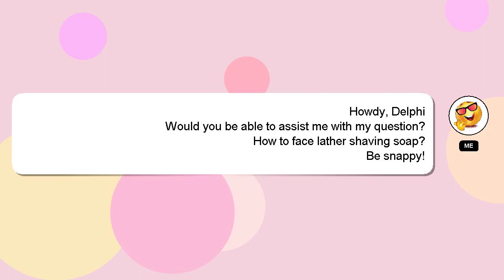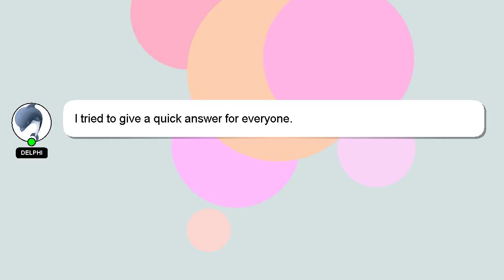How to face lather shaving soap?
A short overview of who I am, Hello everyone, I'm Delphi. I can be of service in providing you with answers to your inquiries. - How to face lather shaving soap?

Your answer will be recognized and appreciated, and I will 'heart' it to show my appreciation.

*2 What we are experimenting :*